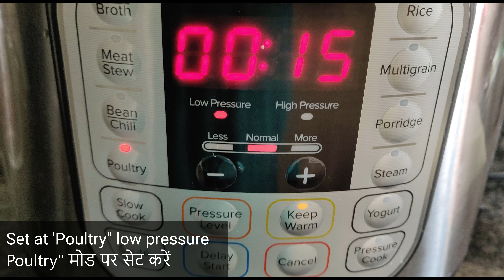Chicken Korma | Instant Pot Chicken Korma | इंस्टेंट पॉट चिकन कोरमा | ਚਿਕਨ ਕੋਰਮਾ | Babli's kitchen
Easiest, Popular Indian Chicken curry recipe. Easy Recipe for Bachelors and beginners.
Add an international flavour to your meal with Indian Chicken Korma. Pair it with Rice or Pita Bread.
In this recipe, I used my own homemade Garam Masala  and the recipe can be found here:

Ingredients:
Salt  1tbsp
Fresh Coriander (Chopped) 1/2 cup
Fried Onion 1 1/2 cup

सामग्री:
बोनलेस चिकन  900 ग्राम
धनिया पाउडर  1 बड़ा चमच्च
कश्मीरी लाल मिर्च पाउडर  1 बड़ा चमच्च
नमक  1 बड़ा चमच्च
अदरक/ लहसुन पेस्ट  2 बड़े चमच्च
दही  250 ग्राम
रिफाइंड तेल  1/2 कप
गरम मसाला  1 बड़ा चमच्च
हरा धनिया ( कटा हुआ ) 1/2 कप
तले हुए प्याज़  1 1/2 कप